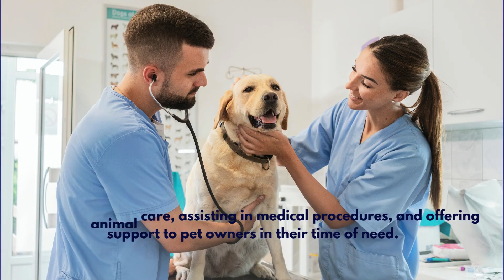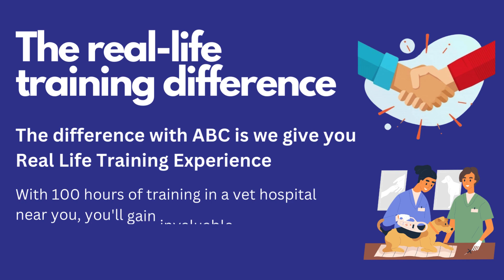Animal Behavior College Veterinary Assistant Program Overview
Explore the Animal Behavior College Veterinary Assistant Program and discover why it's a top choice for aspiring veterinary professionals. This video breaks down what sets ABC apart, including its comprehensive curriculum, hands-on training opportunities, and industry-recognized certifications. Learn why choosing ABC means investing in your future with a program that prioritizes practical skills and prepares you for success in the dynamic field of veterinary medicine. Whether you're passionate about animal care or seeking a fulfilling career path, ABC provides the foundation you need to thrive.